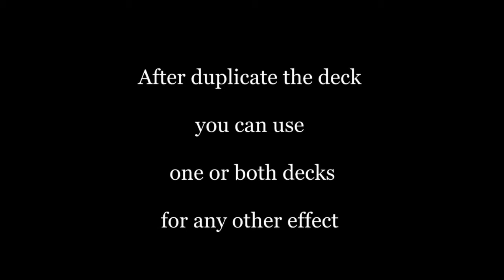Reflected Deck by Henry Evans